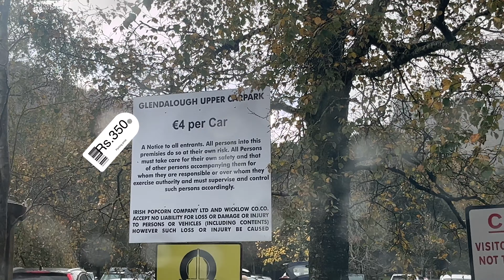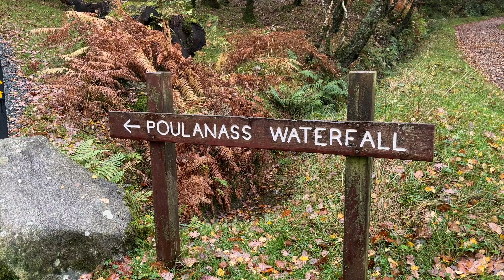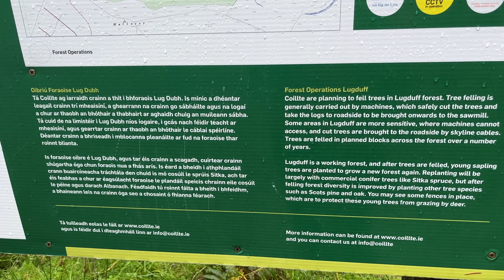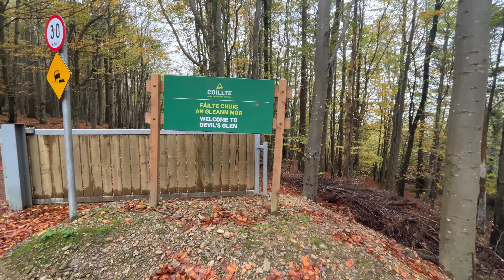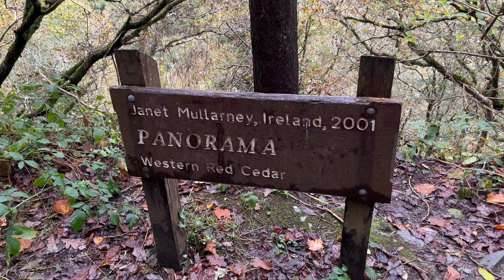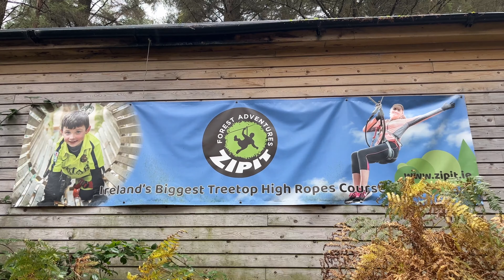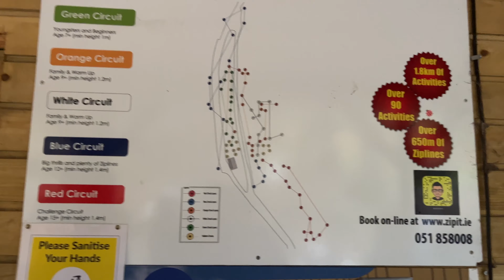ನೋಡೋಣ ಬನ್ನಿ Ireland Wicklow and Ice age River| Kannada Vlog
We visited the most beautiful valley of two rivers in Ireland and also the Vartry river from the Ice -age as part of our two-day trip with a night stay at a nearby village.

Day 1: Glendalough National Park: Glendalough is a beautiful valley located close to Laragh village. The National Park has a series of nine way-marked walking trails around the valley.  The valley has a variety of suitable wildlife habitats – native oak woodland, Scot’s pine woodland, plantation conifer forests, lakes, rivers, cliffs, bogland and heath. The valley has large populations of sika deer and feral goats, red squirrels, pine martens, badgers, peregrine falcons, ravens, and lots more that can be seen on occasion.

Day 2: The Devil’s Glen in Wicklow, Ireland boasts a dramatic landscape that was fashioned at the end of the Ice Age when the melt waters of the ice sheet created the valley. The resultant gorge affords a swift descent for the Vartry River as it makes its way from the Vartry Reservoir to nearby Ashford village. The site hosts a mixture of broad leaf and conifer forest with fine stands of beech, Spanish chestnut and ash. The steep rock face of the gorge has been colonised by various species of plant life: lichens, mosses and the polypody fern.

See you again soon, until then keep shining with a beautiful smile on your face

Love - Ranjitha